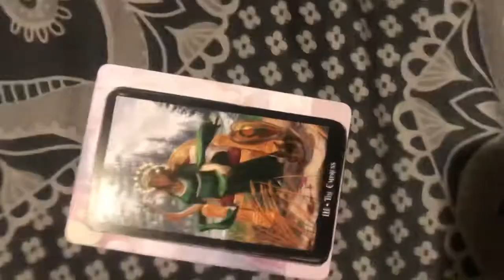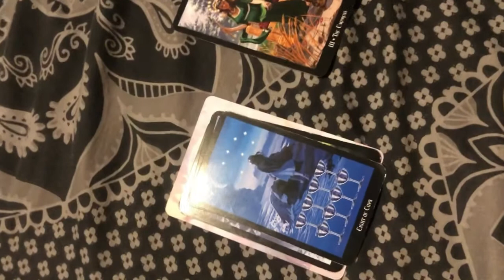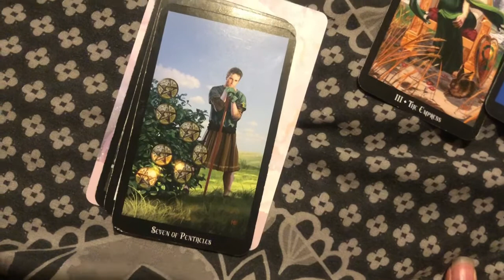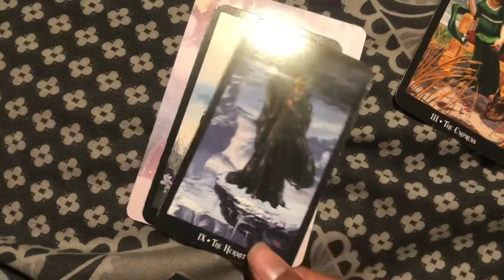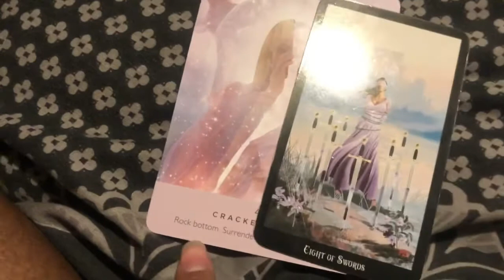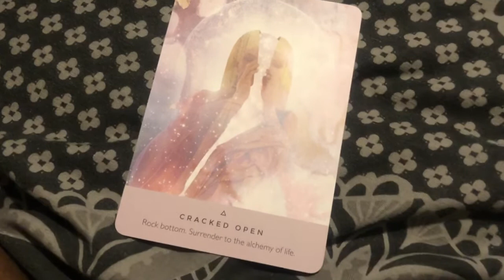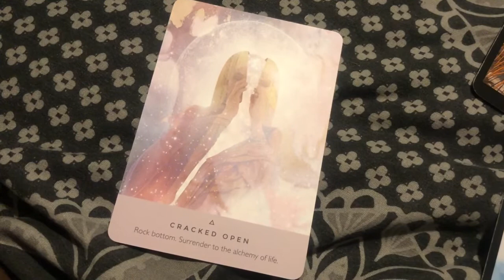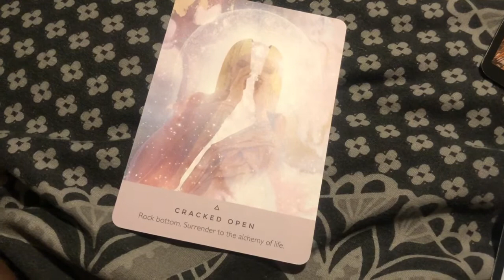Collective Energy Update - September 2020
Intuitive/Tarot reading for the collective. By Naphtali. Recorded 12th September 2020.

Please share in love and in oneness. ALL are welcome to be a part of this journey.

£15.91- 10 minutes (1 question, 5 cards approx.)
£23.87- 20 minutes (2 questions, 10 cards approx.)
£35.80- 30 minutes (3 questions, 15 cards approx.)

"In Love, In Peace, In Truth”.
-Naphtali.

Final message:
We Must make Mother Earth a priority. We have a duty to love and care for OUR Devine Mother. The Mother of all who come to experience life on Earth.
Sending gratitude for your engagement. Blessings to you.

Naphtali